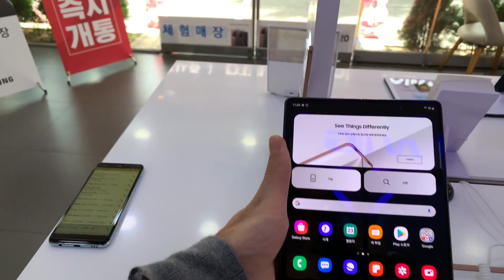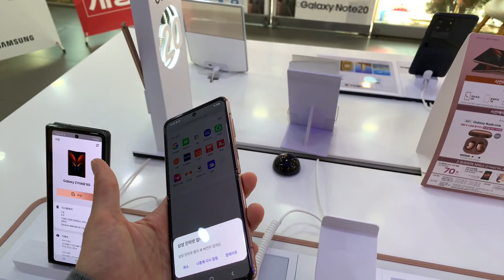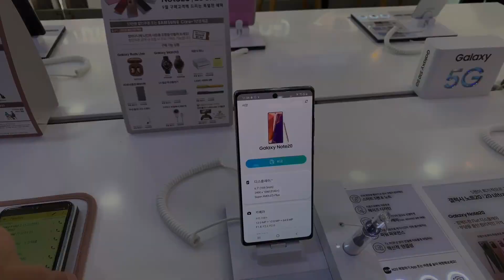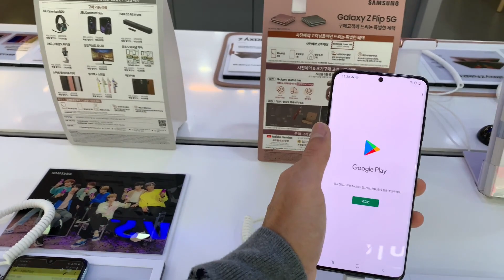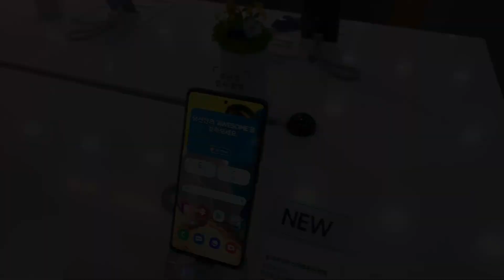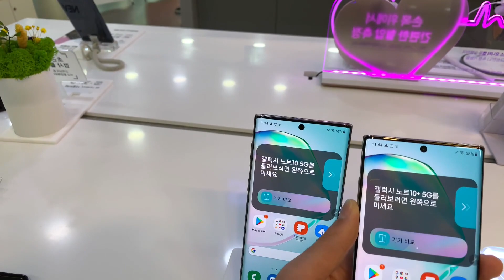SAMSUNG – GALAXY FOLD, S20, NOTE 20 ULTRA NARXLARI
Samsung maxsulotlarining Janubiy Koreadagi narxlari bilan qiziqayabsizmi?
Unda marxamat, barcha kerakli malumotlarni ushbu videodan topishingiz mumkin!

Sahifamizga a'zo bo'ling hamda qo'ng'iroqcha tugmasini bosishni unitmang ;)